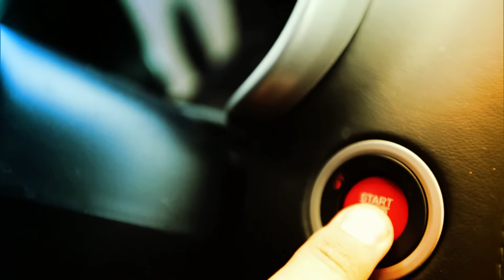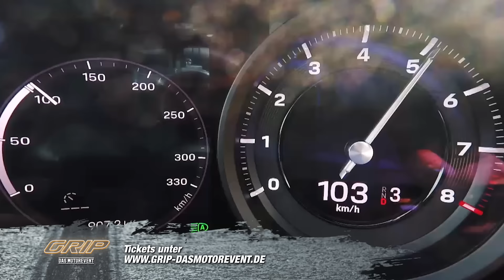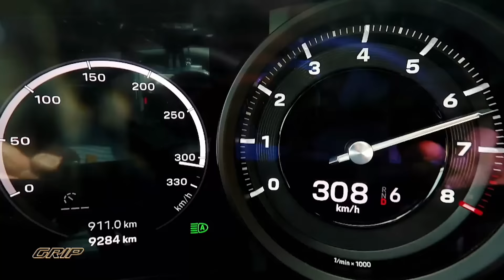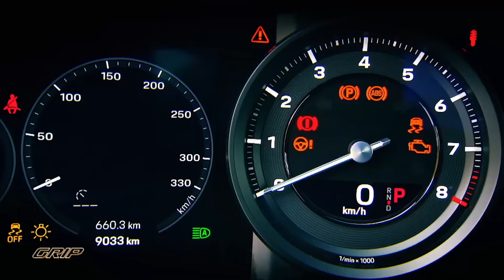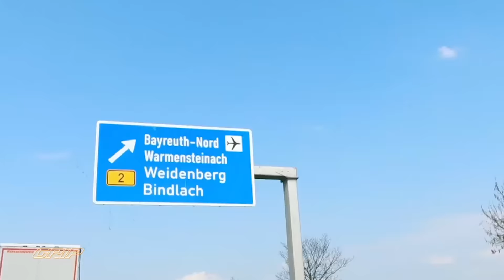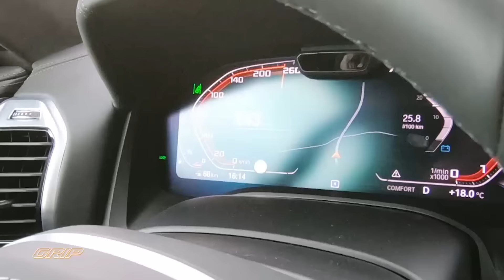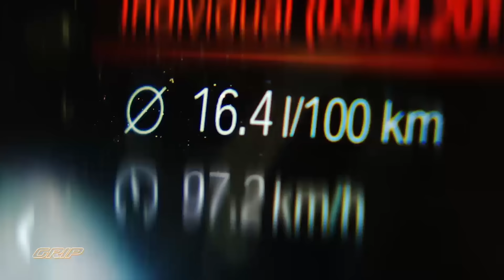911 gegen alle! I Porsche 911 Carrera S, Corvette C7, BMW M850i I GRIP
Die GRIP-Testfahrer Matthias Malmedie, Niki Schelle und Cyndie Allemann im Battle der ultimativen Sportwagen: Der brandneue Porsche 911 Carrera S tritt gegen die versammelte Konkurrenz an. Die Gegner: BMW M850i und Corvette C7 Grand Sport Final Edition. Können die beiden Herausforderer den Platzhirsch schlagen?